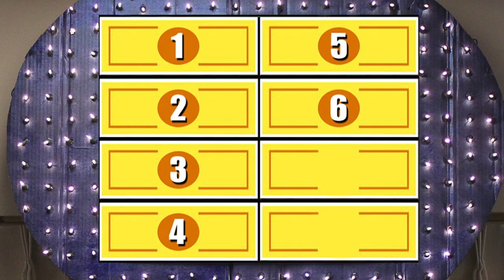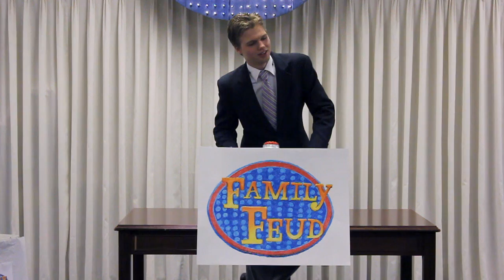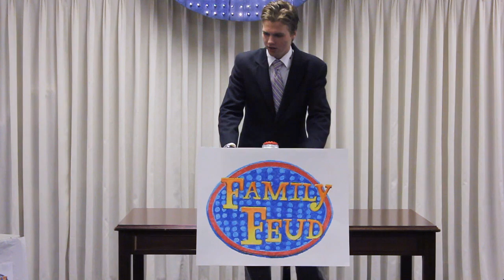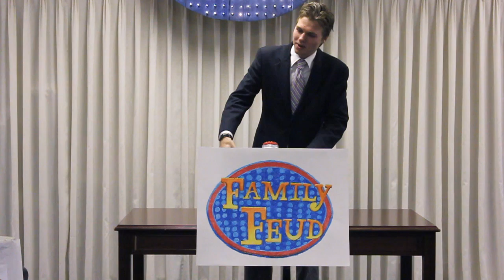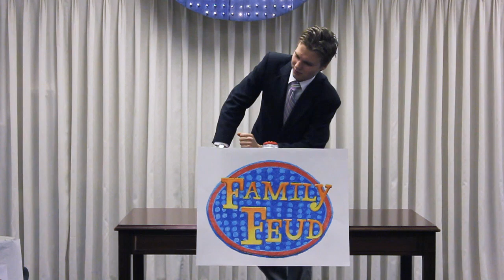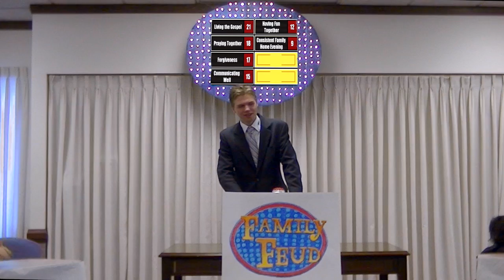Family Feud - The Angels vs. The Satans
This is the Quince Orchard Ward Youth's "digital roadshow" entry in the 2015 Seneca Maryland Stake's Film Festival.